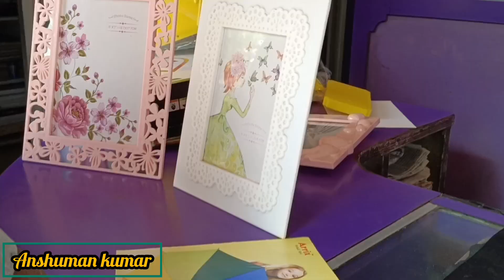ভাই কেনো হটাৎ করে আমাদের বাড়ি এলো